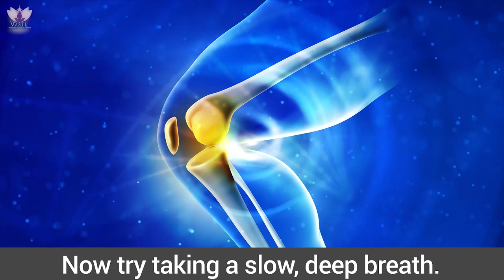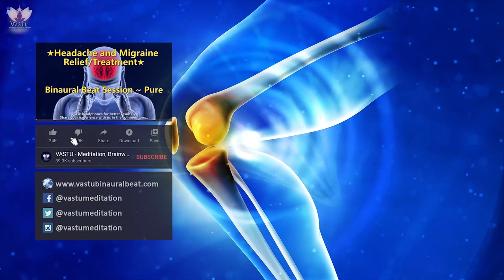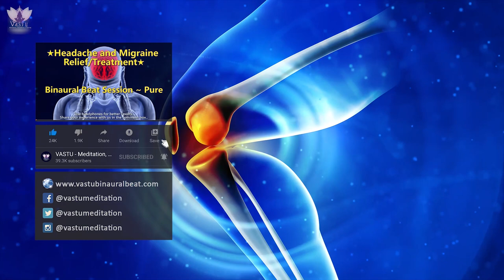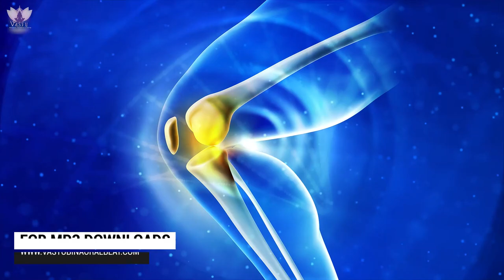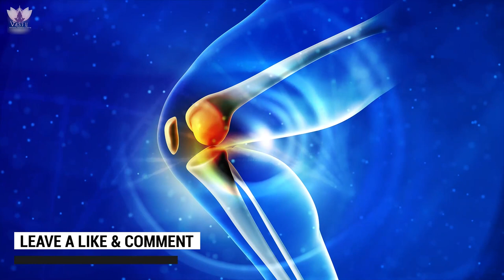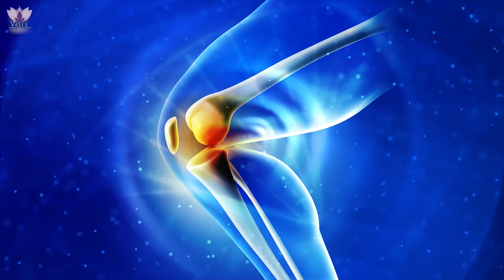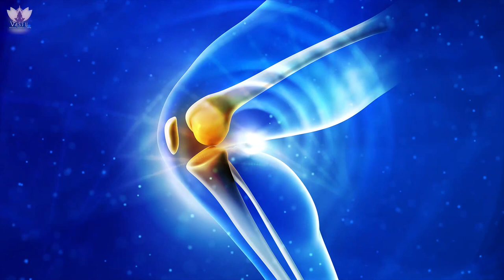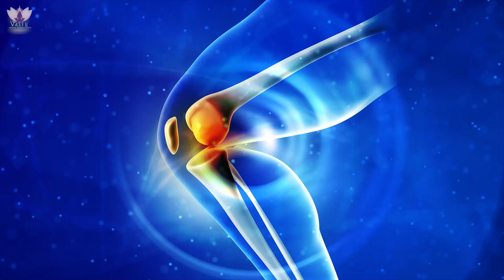Knee Pain Relief & Recovery | Relief Joint Pain Binaural Beats Meditation | Rife Frequencies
We present this beautiful music composed of rife frequencies that helps to relieve knee pain and helps in fast recovery of joint pain. With this relaxing session, you can get rid of many problems of bones at home.

This audio is best to listen while doing some knee exercises and stretching.

Use Earphones/Headphones for Effective results.

Always Listen to any binaural beats at a very low volume.

Listen to music in a quiet place.

The audio in this video has been created using following programs:
1. Gnaural
2. Cubase 5

Following Programs were used for the video:
1. Photoshop (To Edit Pictures)
2. Adobe After Effects (For Animation)
3. Adobe Premiere Pro

~VASTU - Meditation, Brainwaves & Healing~